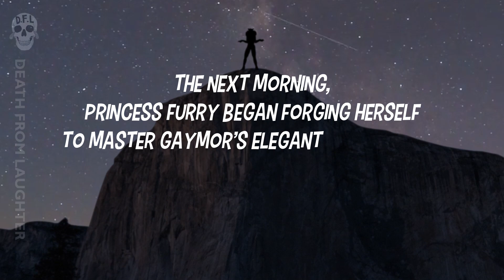wakanda forever but it's wack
I regret having made this black panther cartoon parody